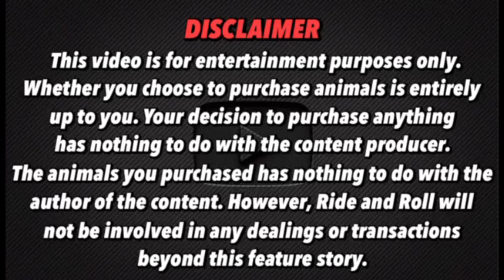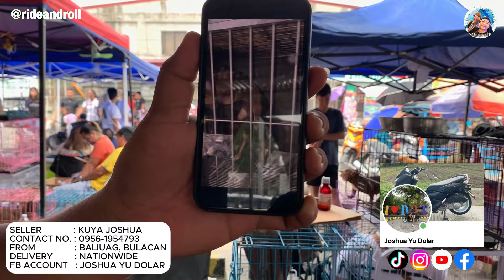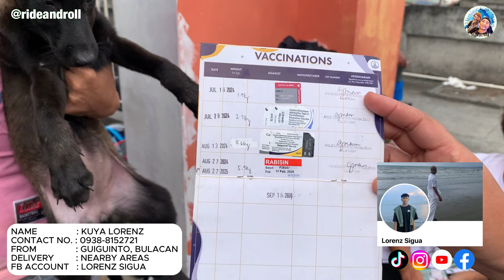LAHAT MAY BAWAS PA | GROTTO PET MARKET UPDATE | SEPTEMBER 01, 2024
PART 6